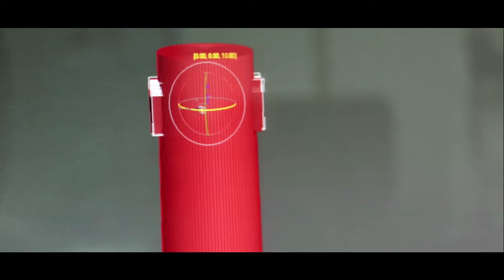Maatouk Design London Factory / RECAP